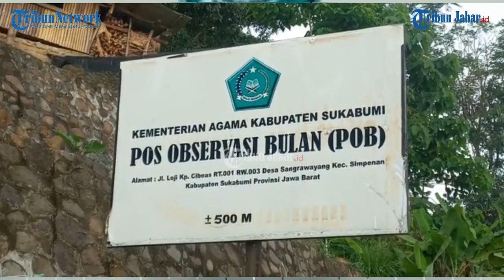Rukyatul Hilal di POB Cibeas Sukabumi Dimulai Pukul 18.15 WIB, Pengunjung Berdatangan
Berita selengkapnya, klik tautan berikut ini:
Penulis: M RIZAL JALALUDIN | Editor: Giri |Video Editor: Uben